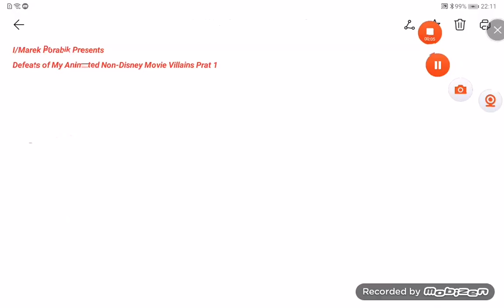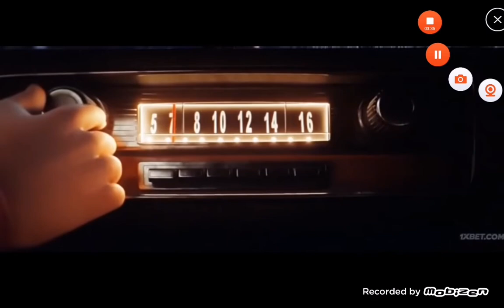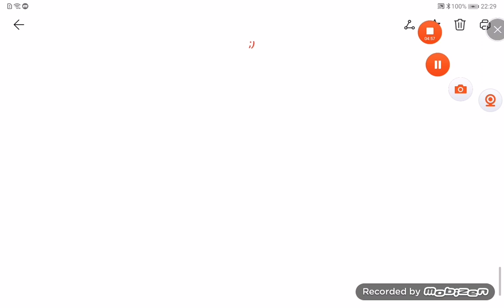Defeats of My Favorite Animated Non-Disney Movie Villains Part 1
Villains Quotes :

“By God's glory and punishment, He vanquishes thee.” - Oliver Cromwell/Lord Protector
“Own! Say it with me. Own. I own the stars.” - The Businessman
“What's the matter? Lives flashing before your eyes?” - The Big Bad Wolf/Death
“Well, you know what they say: Can't bake a pie without losing a dozen men.” - Big Jack Horner/Mr. Horner
"Weak words. Weak actions! I have forever known what you fail to understand! STRENGTH... ALWAYS... PREVAILS!." - The Krang Leader/Krang One
"This is where it ends, Frost.  I can't allow you to go any further.  Look at you, hand in hand with apes, and women!  You'll never be one of us!" - Lord Piggot-Dunceby
"Something I bought from an antiques dealer. Midas' power is the power of the gods. The power to rule the world. And it will be mine." -Jack Rackham
"I have been called criminal and genius... and I am neither! I am an artist! I have a vision of an Earth as clean and pure as a snow-swept mountain... or the desert outside!." - Ra's al Ghul
“….” -The Darkness
“I told you, ogres DON'T live happily, ever, AFTER!” - Fairy Godmother
"I see something very interesting in you something that will make me a millionaire." - Sergei
"My purpose, when a poor little heart is broken i can fill it with mine. I'm afraid I haven't been entirely honest with you, Ruby. I'm not like other Afterans here. I am cursed with curiosity! I need to know everything, but more than anything... I need to know why my makers left me here only to leave, and make all of." - The Curious Cat/NeoCat (Evil Cat)
"I am Sulfurix." - Sulfurix
"..." - Neopolitan/Neo

Song: Lady Gaga - Bloody Mary (Slowed Reverb a Movie like Film Or a series: "Wednesday" )

Villains:
😞 Oliver Cromwell/Lord Protector 😡
😡 The Businessman 😡
💀 The Big Bad Wolf/Death 💀
😈 Big Jack Horner/Mr. Horner 😈
😈 The Krang Leader/Krang One 😡
😡 Lord Piggot-Dunceby 😈
😈 Jack Rackham 😈
😈 Ra's al Ghul 😈
🌑 The Darkness 🌑
😈 Fairy Godmother 😡
😡 Sergei 😡
😈 The Curious Cat/NeoCat (Evil Cat) 😈
😒 Sulfurix 😡
🤨 Neopolitan/Neo 🤨